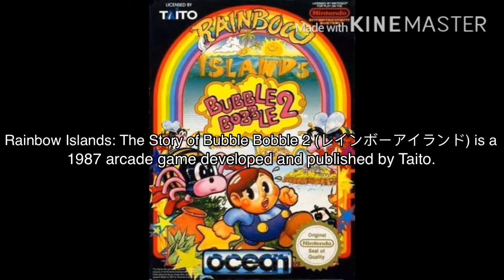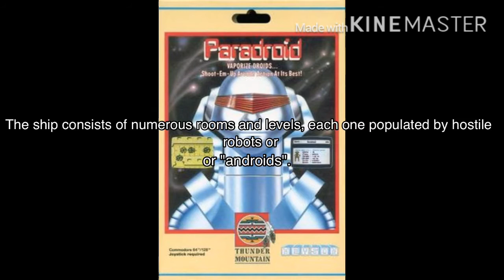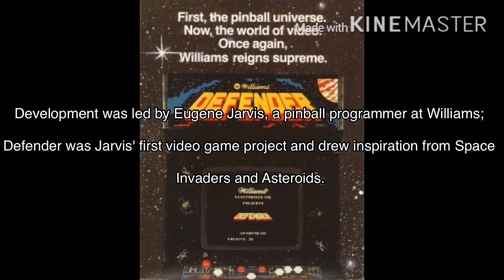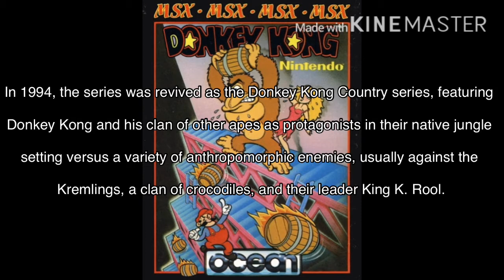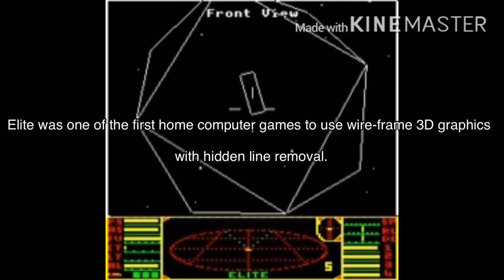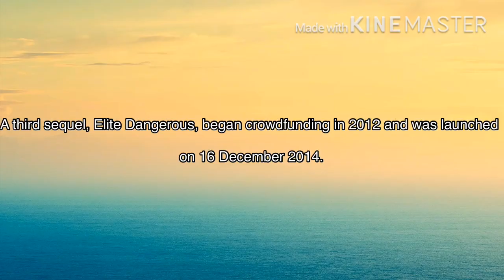Top 20 games of the 1980s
I have discord and I created a server with the help of my friends. The name of the server is ‘Dan’s Gaming Den’. Please comment and tell me if you did join!

Thank you so much YouTube for your amazing support and I hope that you appreciate watching my videos!